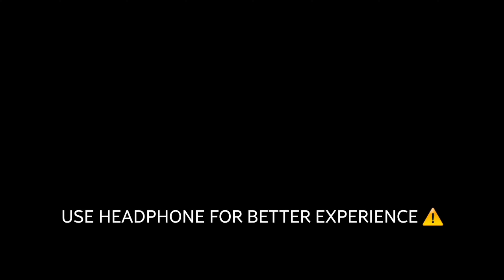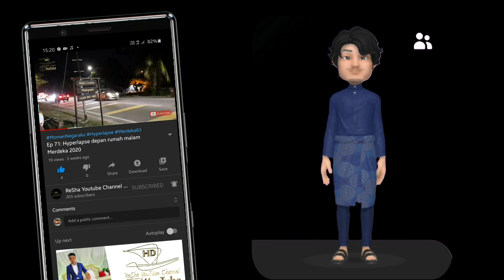Ep 123: 4K UHD | Pekan Umbai Terkini 29 Apr 2021 | Selesai Dirobohkan Selepas Kebakaran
Video 29/04/2021 dirakam selepas selesai merobohkan kedai yang terbakar pada 11/10/2020, difahamkan akan dibina bangunan kedai baru pada tapak ini.